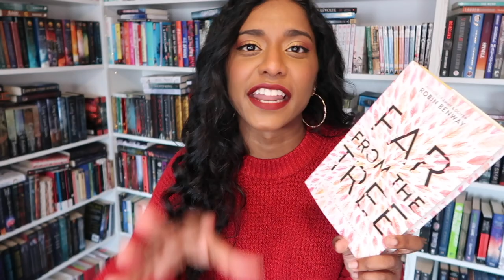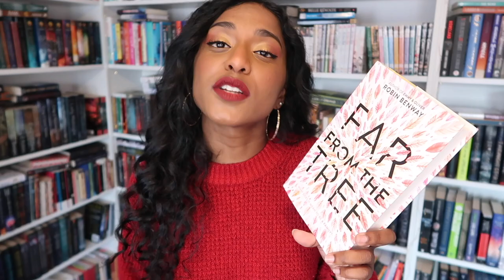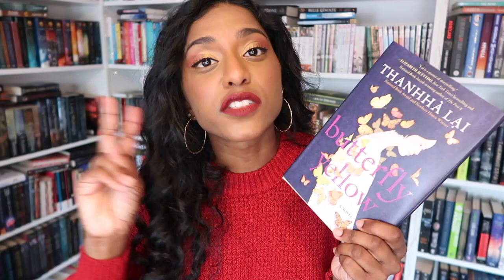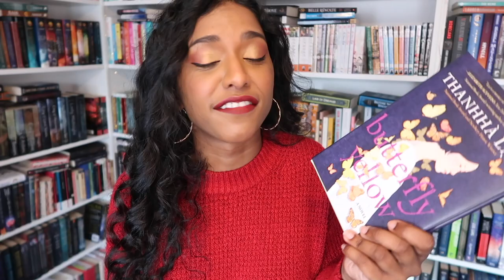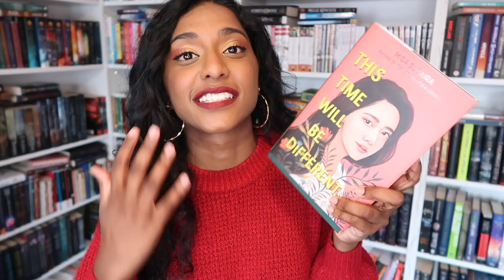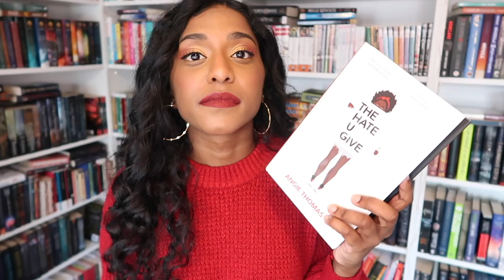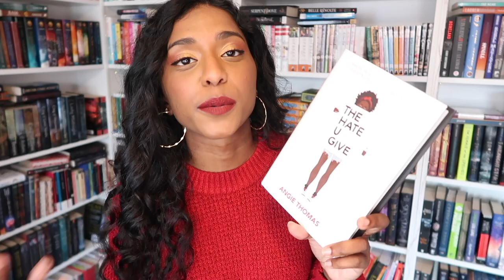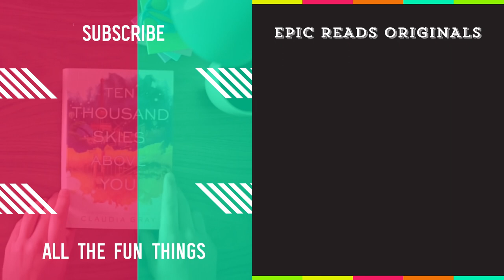YA BOOKS ABOUT FAMILY 😻😍❤️ ft. thisstoryaintover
We love a good family story. After all, what people know us better, or annoy us more? Families are complicated and lovely, and when we find a book that can reflect true family dynamics, we love it even more. Join Jananie from @thisstoryaintover as she fangirls over family-centric books.